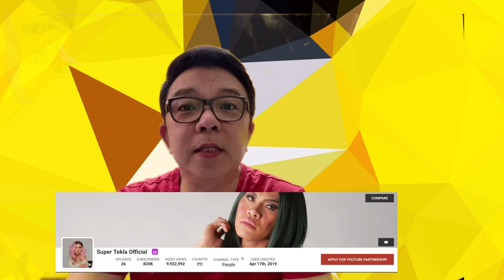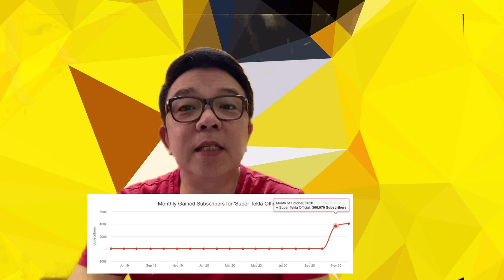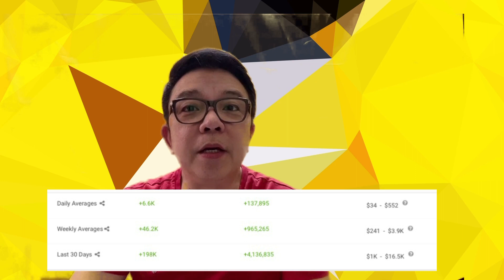SUPER TEKLA AT ANG KANYANG BIYAYA SA YOUTUBE PAGKATAPOS NG UNOS SA BUHAY NIYA|REACTION VIDEO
Pagkatapos ng unos sa buhay ni Super Tekla, magnadang biyaya ang ipinalit sa kanya.